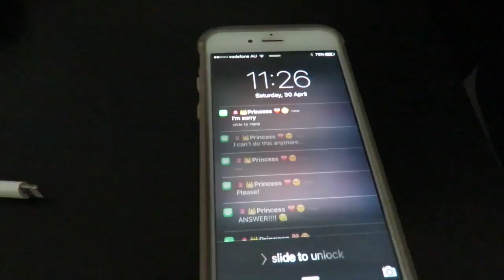Take Two - Rihanna - Needed Me (Rap Cover)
Do you ever wish you could've just kept that kiss on the cheek?

Facebook.com/officialmusictaketwo